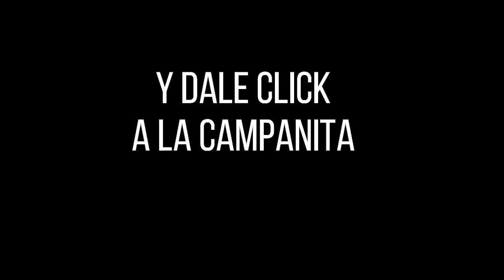Resultado CULONA DÍA del viernes 12 de noviembre de 2021 ✅🥇🔥💰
Hola buenas tardes, te presentamos los resultados de las loterías y chances en Colombia, vamos con el Resultados del Chance Culona día del viernes 12 de noviembre de 2021.